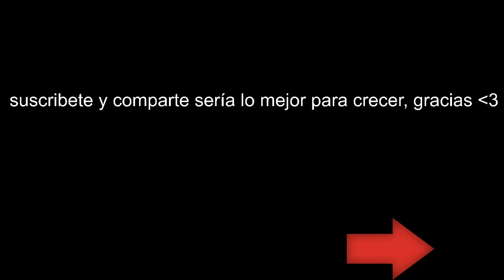Watch Dogs 2 | Modo Campaña | Castellano | 31